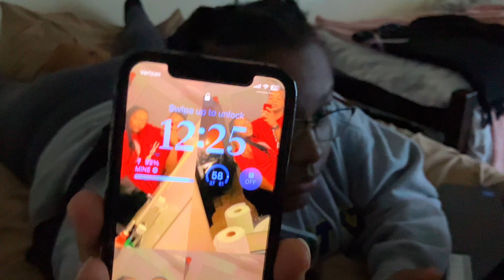Chick-fil-A Mukbang ￼+DAY IN MY LIFE VLOG 🫶💕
HEY MY LOVES ♥️♥️♥️♥️🫶It’s ya boy Quincy vlogs back with another lit Vlog so today we doing a Mukbang!